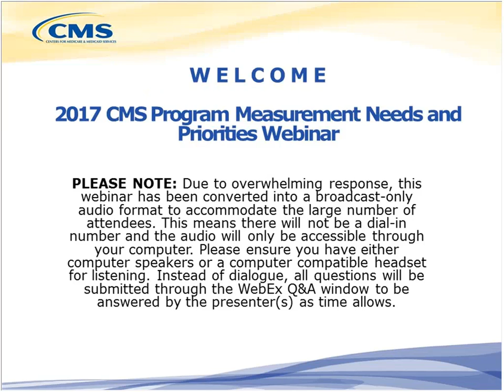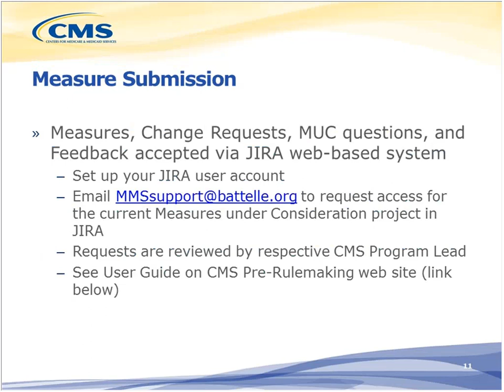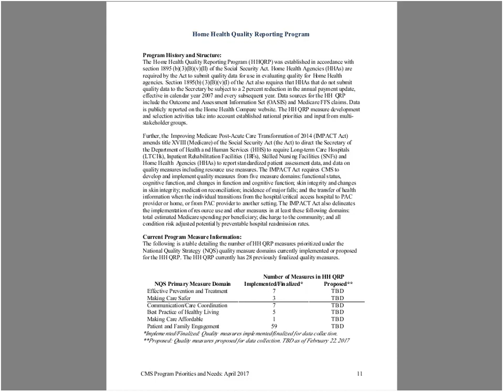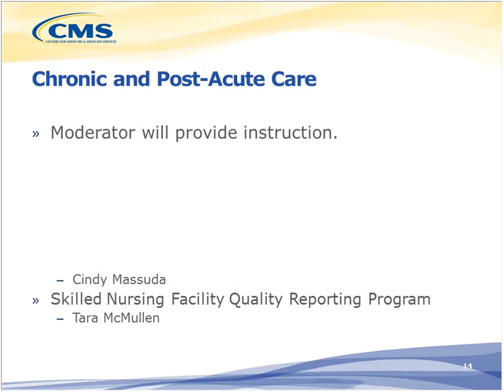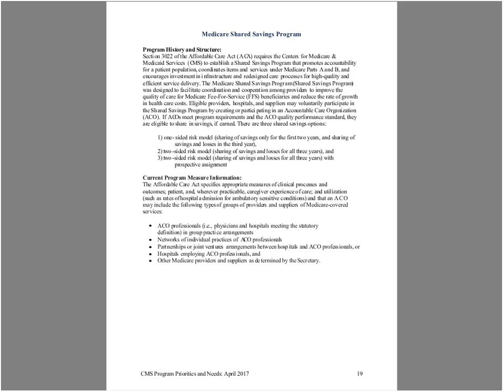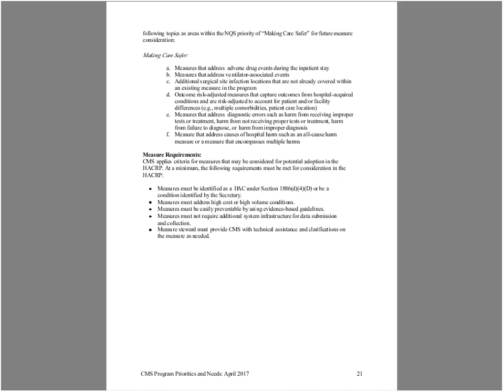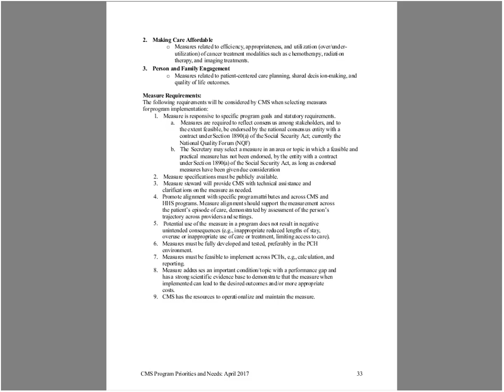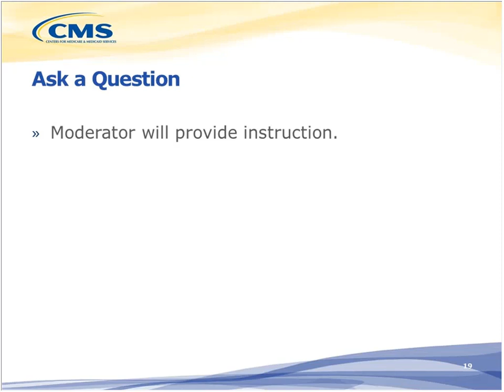Tuesday, April 11, 2017: CMS Program Measurement Needs and Priorities Session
CMS program / measure leads discussed CMS’ program specific measure needs and priorities for the 20176 pre-rule making cycle’s Measures under Consideration (MUC) List.  With each annual MUC season, the goal is to align these needs and priorities with candidate measure submissions in JIRA.